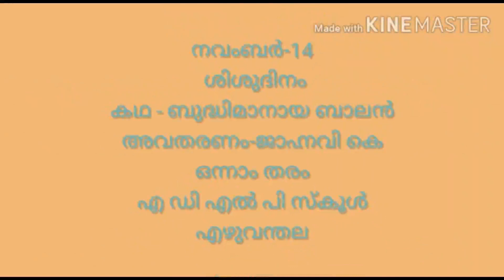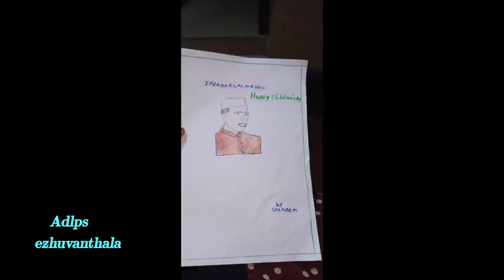children's day programme adlps ezhuvanthala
Adlps EZHUVANTHALA